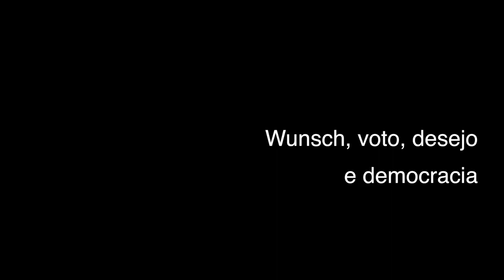Christian Dunker fala sobre desejo, voto e democracia